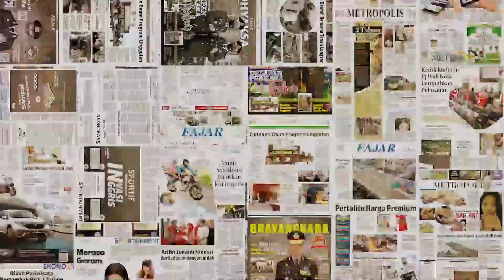Dewi Zuhriati Ibunda Fadly Faisal: Becca itu Anaknya….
Selain karena cantik dan berparas manis, ibunda Fadly Faisal, Dewi Zuhriati punya penilaian khusus terhadap sosok pacar putranya Rebecca Klopper.

Di mata wanita yang karib disapa Oma  itu seperti dilihat dari unggahan akun fanbase Fadly Faisal di Instagram, fadlyfsl_official, Jumat (26/5/2023), Rebecca adalah anak yang baik, santun dan juga penyayang terhadap sesama.

Terlihat dari video pendek tersebut, Becca juga sedang berada di dekat Dewi Zuhriati dan keluarga Haji Faisal. Mereka sedang makan bersama. Tampak jelas keakraban di antara mereka.

Mendengar jawaban ibunda pacarnya, Becca tampak tersanjung dan tersipu malu. Wajahnya lantas memerah seraya tak sanggup menahan tawanya.